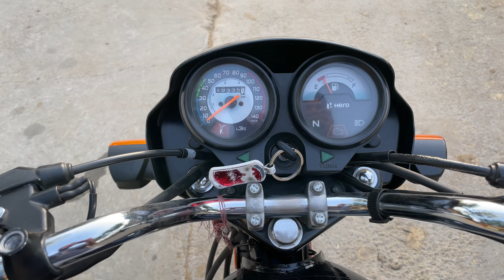ke chakkar mein ladai ho gai bacchon ki ||Harsh Bhardwaj Vlogs